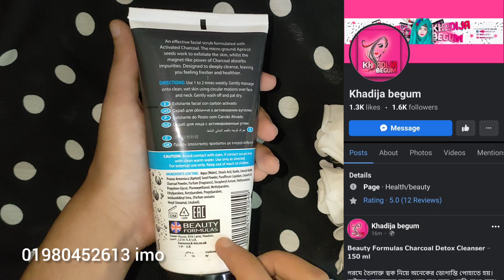ত্বক উজ্বল করতে ও ব্লাকহেডস দূর করতে স্ক্রাব ইউজ করুন \ Beauty formula scrub/ khadija begum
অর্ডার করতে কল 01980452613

Shimmer girl
shahnaz shimmul
beauty touch
beauty tips
Skin care